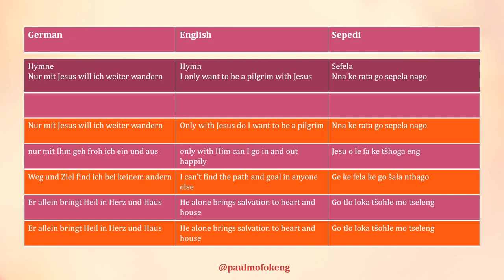Hymne - Nur mit Jesu will ich pilger wandern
German – Nur mit Jesu will ich pilger wandern
English – I only want to be a pilgrim with Jesus
Sepedi – Nna ke rata go sepela nago